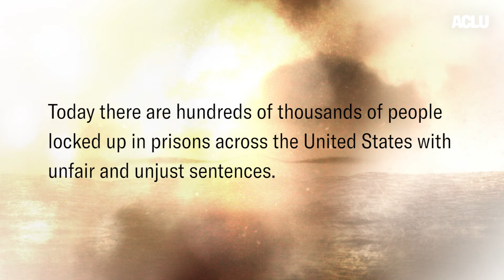Jason's Sentence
Jason Hernandez was a young man when he was locked up. The judge wanted to give him a second chance, but mandatory minimums tied his hands and forced him to sentence Jason to life without parole plus 320 years. Sentenced in 1998 for a low-level drug crime, Jason was robbed of any opportunity to turn his life around and rejoin society.

In 2011, Jason petitioned President Obama for clemency. “By that time, I had earned a reputation as a jailhouse attorney,’ Jason says. “I was advocating for other inmates. I had [also] become obsessed with trying to get my freedom, and I was in the library all day, every day filing motion after motion, brief upon brief.” He was one of the first people to receive clemency from President Obama.

Extreme sentencing laws and practices are keeping people in prisons for far longer than ever before. The result is that more people are spending more of their lives in prison than at any point in U.S. history. Excessive sentences are not effective deterrents, and they destroy a person’s chance at rehabilitation, reunification with family, and reintegration into society. With convictions disproportionately affecting poor people and people of color, these sentences are also exacerbating extreme racial disparities in the criminal justice system and tearing vulnerable communities apart.